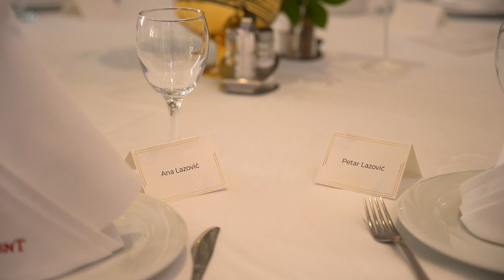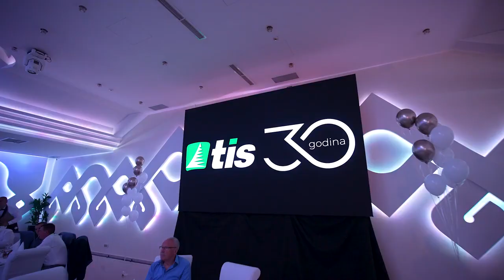30 godina postojanja kompanije TIS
Kompanija TIS d.o.o. sa tradicijom od gotovo 30 godina je lider u distribuciji repromaterijala za proizvodnju nameštaja na tržištu Srbije i Crne Gore. U Srbiji, na površini od gotovo 5.000m2, u 3 maloprodajna uslužna centra kupcima nudi usluge sečenja, kantovanja, obrade elemenata na CNC-u, kao i projektovanja elemenata za izradu nameštaja.

U toku je izgradnja najmodernije upravne zgrade od 2.500m2. TIS poseduje sopstveni vozni park sa više od 50 dostavnih vozila. Isporuka iz distributivnih centara skladišnog prostora od preko 50.000m2, u najvećem broju slučajeva je maksimalno 24 sata od potvrde porudžbine.